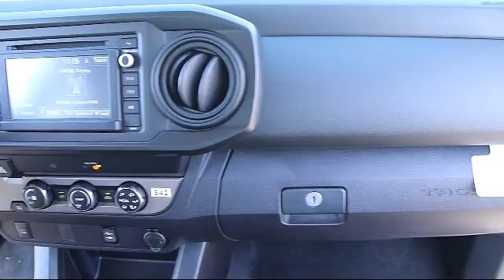2019 Toyota TACOMA 2WD SR Napa Vallejo Fairfield Petaluma Santa Rosa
2019 Toyota TACOMA 2WD SR Stock Number: T190799 Vin:5TFRX5GN0KX158348.